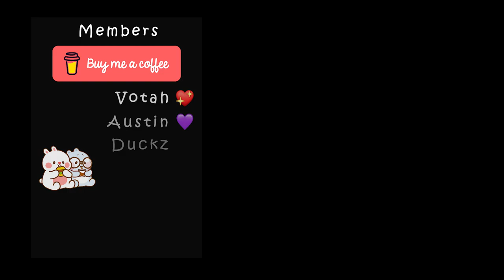RELAXING POCKET MERCY 🥰✨ OVERWATCH 2 ASMR Gaming 🖤 Hard Candy, Whispering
comp pocket Mercy gameplay for you to fall asleep 🥰

0:00- intro
0:18 - Ilios
7:50 - Shambali Monastery
18:22 - outro

mercy